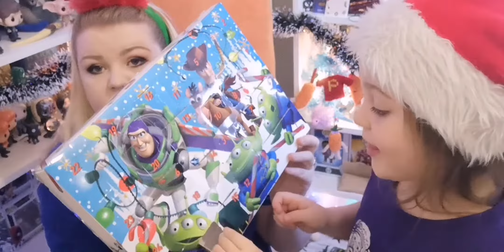Advent Calendars Day 17 | Cauldron Crate & Toy Story & Funko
Day seventeen of advent! 😍

Join us every day's for the next 7 days to see what we get in our advent calendars! 😊

Musician: Rook1e